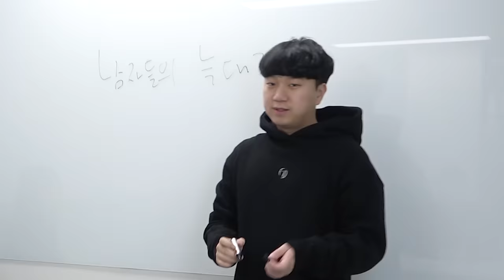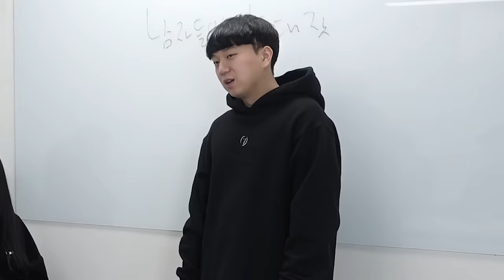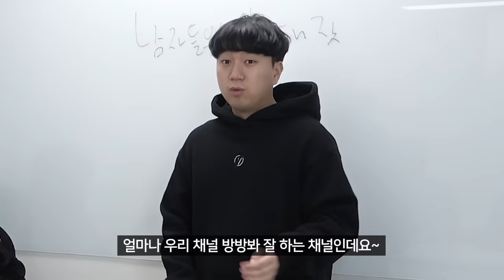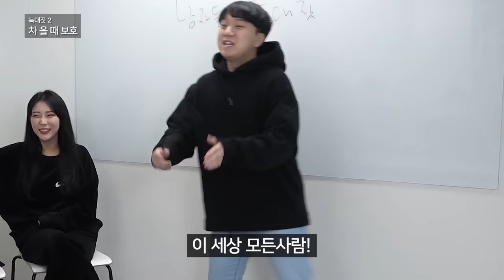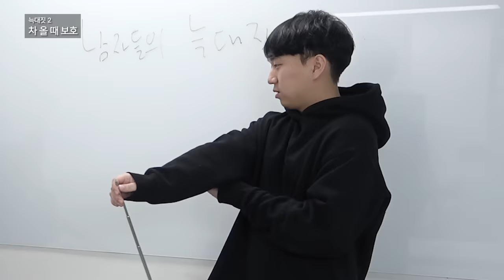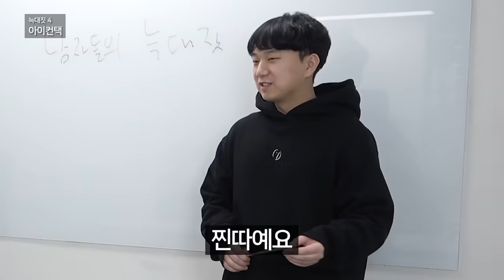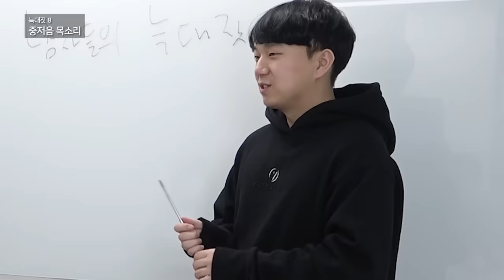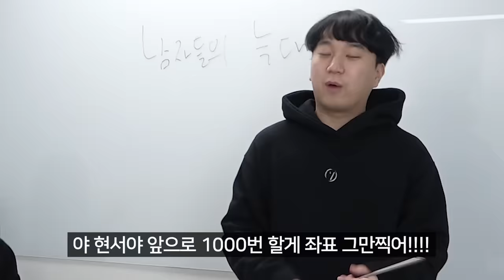여친한테 썼던 여우짓 다 고백하기ㅋㅋ남자가 말해주는 남자들의 여우짓!